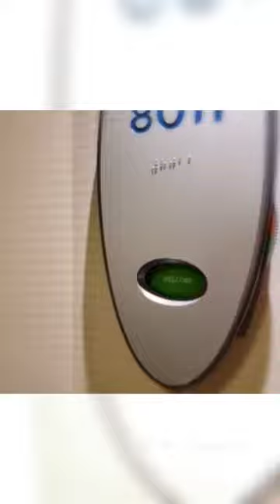Leaving PuertoRico🇵🇷 at the Norwegian Epic 02-16-2020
After almost 10 years, a new adventure begins... a 7-day cruise at the Norwegian Epic through the Caribbean Islands. The first day: embark and leave Puerto Rico from San Juan port, our hometown. And the adventure continues in the next six days...